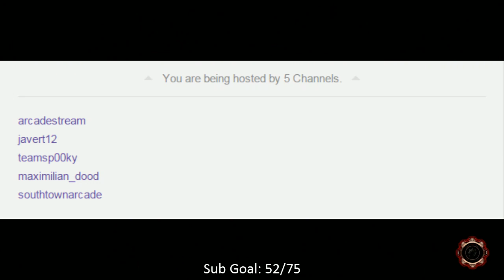Guilty Gear Xrd Day 1 Japanese Lobbies - Bedman and I-no Goin IN [720p/60fps]